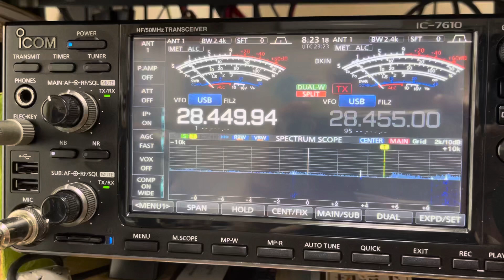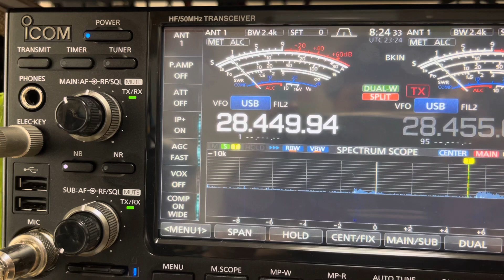E51D 10m SSB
31.AUG.2023
2323z